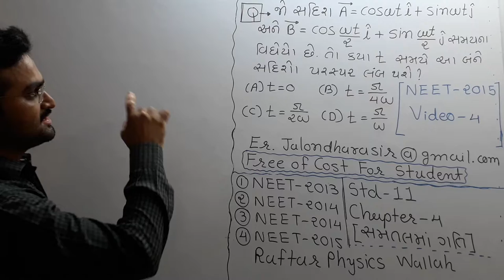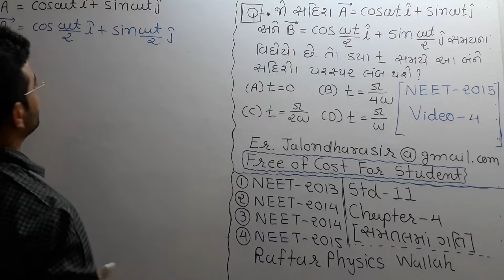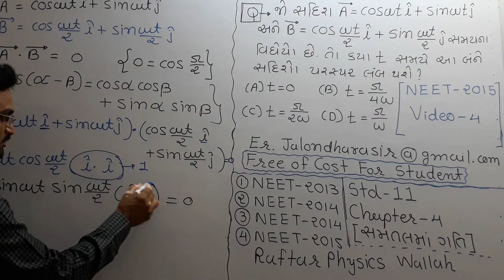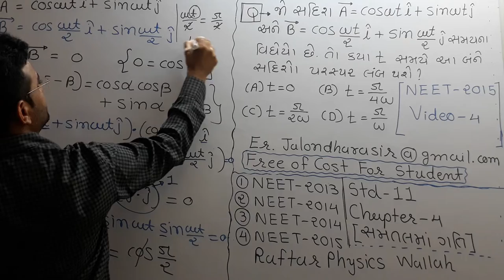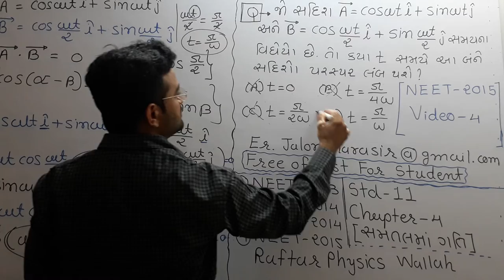PHYSICS NEET2019 Motion in a plane 《🔴NEET2015🔴》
Next video on NEET2016